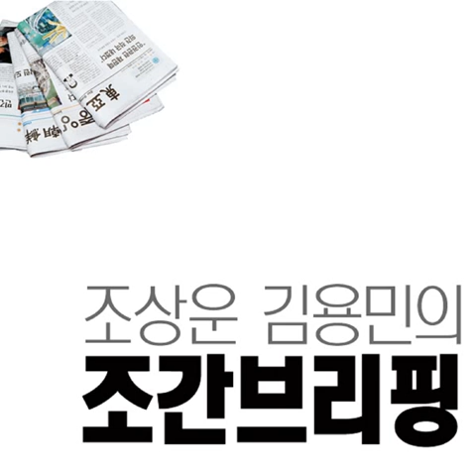[02.05] 박근혜 또 '배신감'에 환멸중?